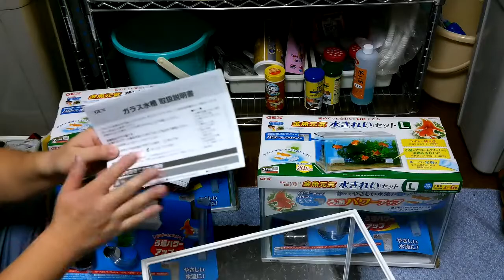【熱帯魚】＃23 水槽４つ開封してみた！！！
数年ぶりに水槽を立ち上げてみようと思います。水も仕上がって来ましたので～チャームさんで、いろいろと、購入してみました。開封動画です！温かい目で御視聴お願いいたします。至らぬ点があればご指導ご鞭撻のほどよろしくお願いいたします。